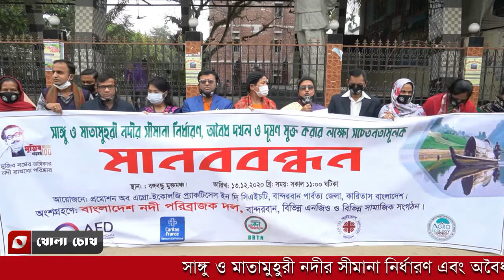সাঙ্গু ও মাতামুহুরী নদী বাঁচাতে মানববন্ধন || KHOLA CHOKH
Khola Chokh is a news and entertainment portal based in Bangladesh. We are providing in-depth coverage and analysis of news events. Besides, we are working to entertain the audience with audio-visual productions e.g. Documentary Film, Music Videos and other state-of-the-art media contents.